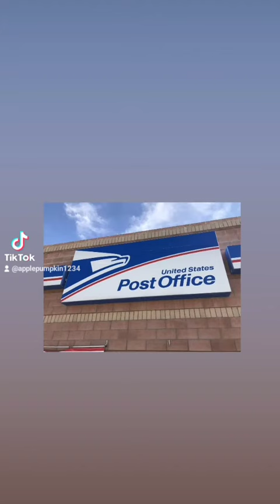History Of The United States Postal Service Post Office ( AKA U.S.MAIL)